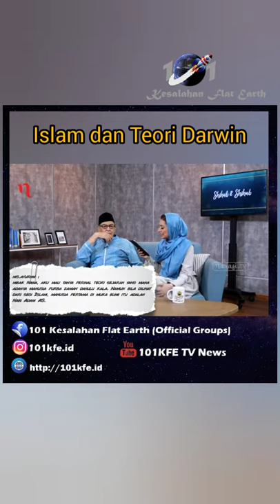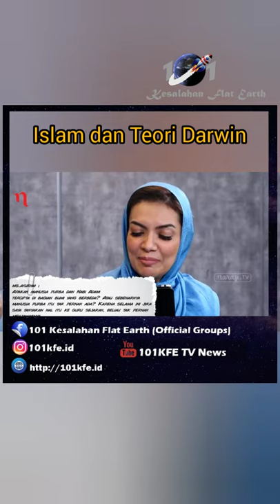Islam dan Teori Darwin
🐒 Manusia berasal dari kera ? 😂. Guys kalian menemukan HOAX itu dimana ? 😂.
🗣️ netizen gas poll... Disekolah, dari teman, informasi berbagai sumber. Sudahkah anda membaca artikel "on of origin of evolution 1859" ? 😁
🤔 Asal kalian tahu geng, ada ilmuwan muslim juga mengemukakan tentang evolution loch 😊. Siapa ? Sudah mimin bahas tuch silahkan cek di IGTV ya ☺️.
😁 Mimin sanggah... Selamat anda sudah suudzon, memfitnah, membuat hoax dan lain-lain.
😍 Teori evolusi adalah teori yang paling baaanyak disalahpahami. Banyak orang yang salah kaprah kalau kita bahas masalah ini. Misalnya bahwa Darwin adalah penemu teori evolusi. Padahal Darwin cuma mengemukakan teori evolusi berdasarkan seleksi alam. Meskipun teori ini sudah sangat lama, tapi masih banyak loh yang salah kaprah dengan teori Darwin tentang evolusi ini.